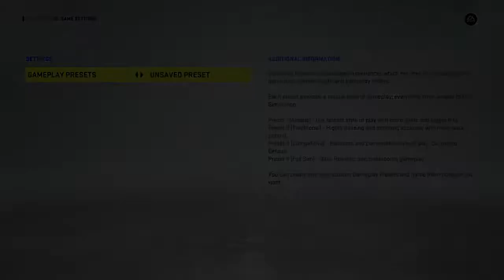NHL 22 PPHL Nova Scotia Trailer Park Boys VS Erie Stars Round 1 Game 1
New Series